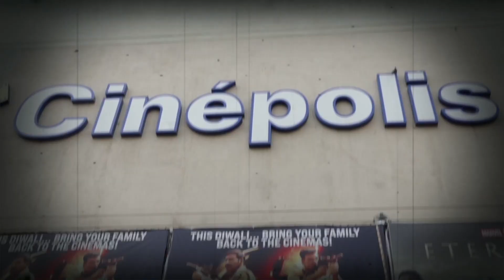Akshay की Sooryavanshi नहीं तोड़ पाई Khans का ये बड़ा Record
India News